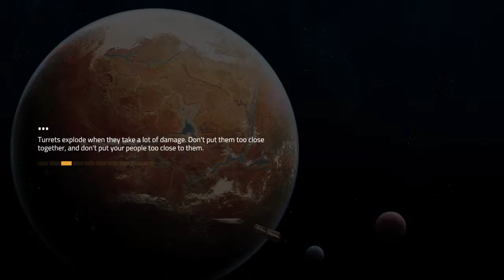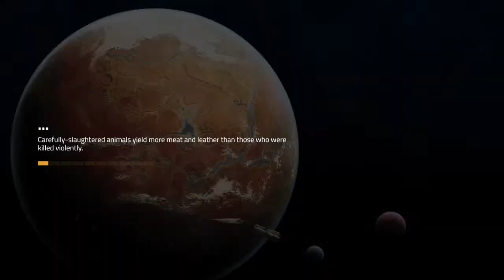Neve Naked and afraid again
Best gamer ever?